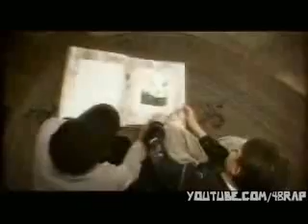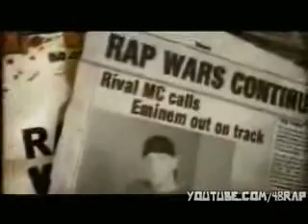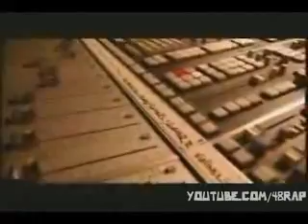the game ft. 2-pac eminem and lil wayne my life (remix)